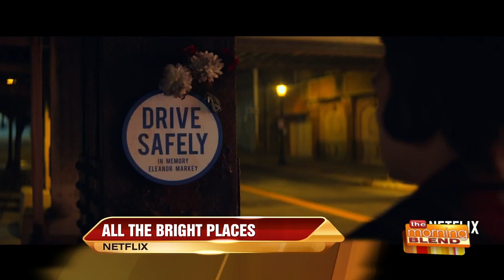Little Fires Everywhere, Spenser Confidential, Stargirl, All the Bright Places Reviews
Film critic Ryan Jay reviews new TV series and movies: Little Fires Everywhere, Spenser Confidential, Stargirl, All the Bright Places
Like on Facebook: Ryan Jay Reviews